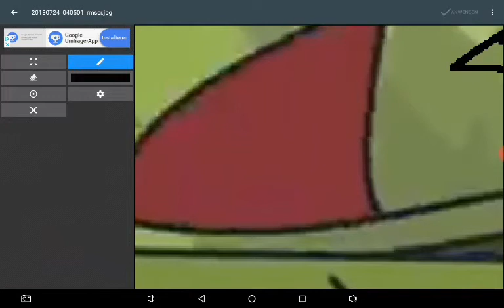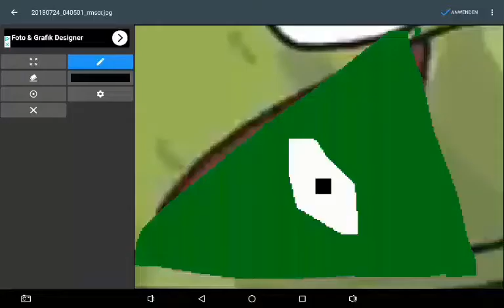Tanks.exe (With my own channel)